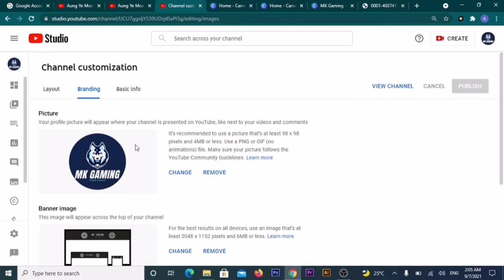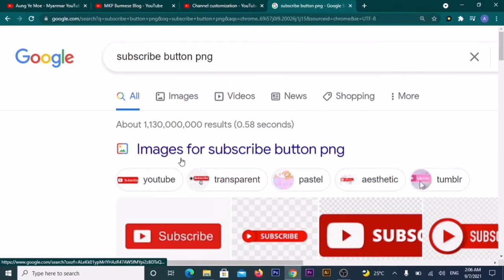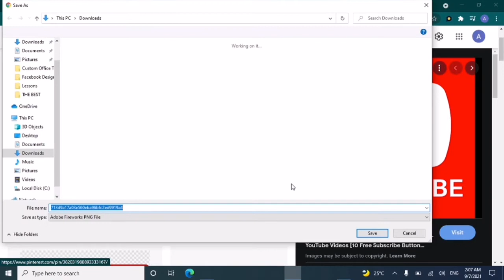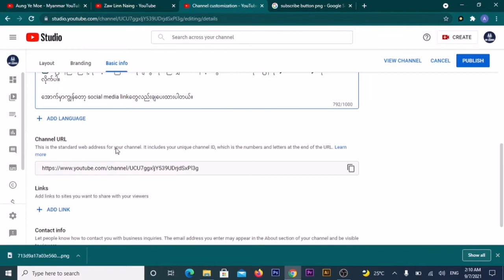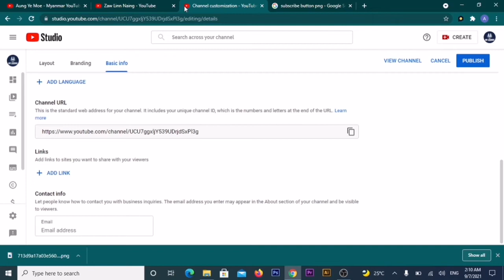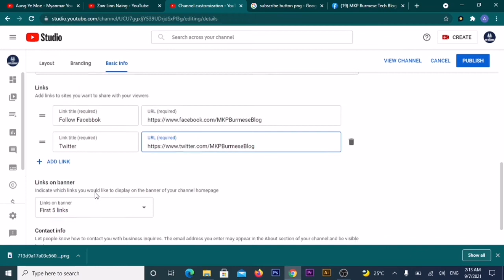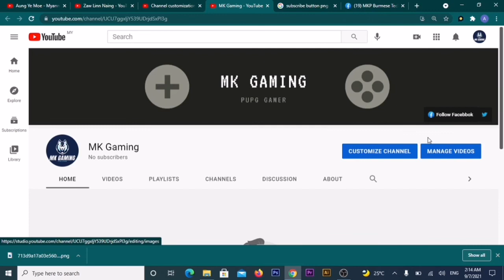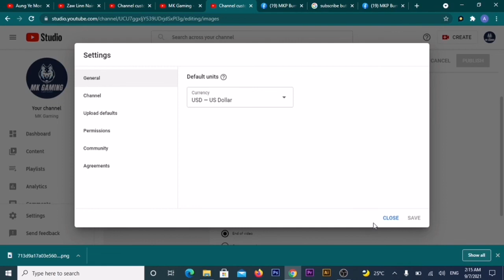Channel Customization မှာ ဘာတွေ ပြင်ဆင်ထားသင့်လဲ || YouTube ‌ငွေရှာနည်း အပိုင်း(၂)